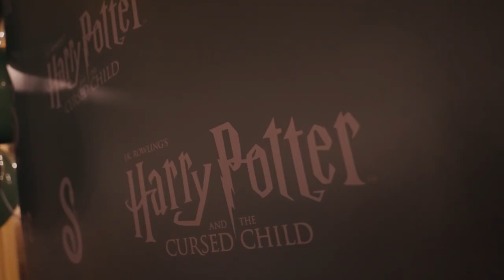Slytherin House Pride at the Palace Theatre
We all know a Slytherin, and we sure saw many at Slytherin's House Pride Night.
What’s your favourite Slytherin quality?